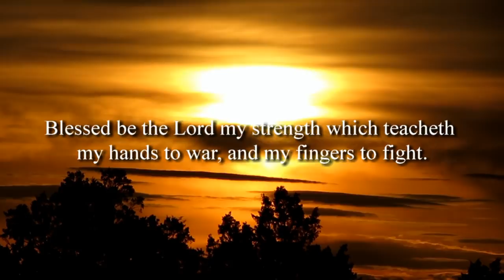Ultra-Long-Range EXPERT George Banke Interviewed at RX17 ~ Rex Reviews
Lew McCoy of the Rex Reviews PODCAST interviews George Banke of Mirage ULR at the first RX17 in Dallas Texas.  George Banke shares his vast knowledge and experience in the excellent video interview!

for our FREE PODCAST feed!

Song Title: Transient as a Shadow
Music and Lyrics by: TiborasaurusRex
Instrumentation and Vocals by: TiborasaurusRex
Recorded by: TiborasaurusRex

Meet us in Dallas (July 28-30, 2017) for the second RX17 Long Range Precision Rifle Class! TICKETS AVAILABLE NOW!!!